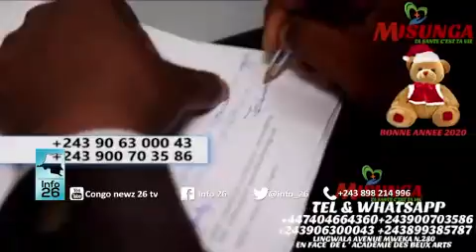Journal télévisé infos26 du jeudi 06 février 2020